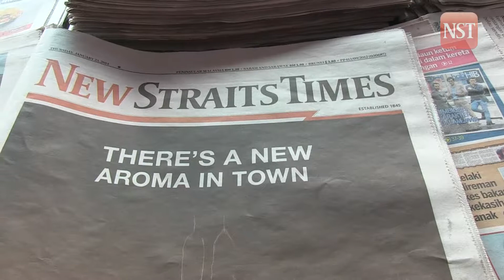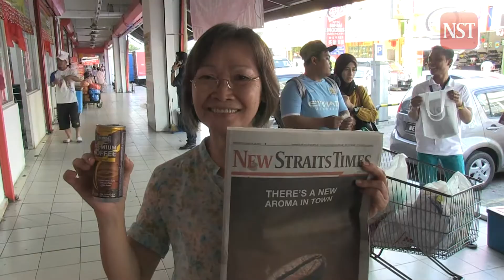NST Smell the news